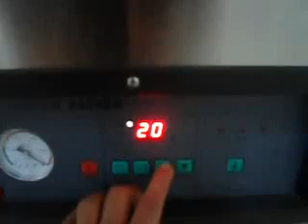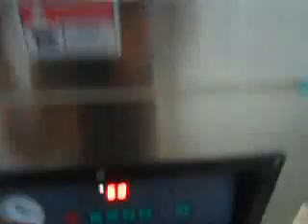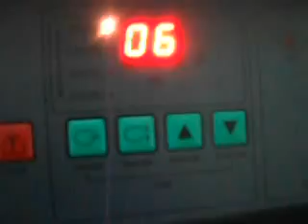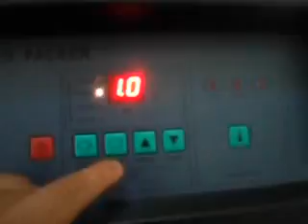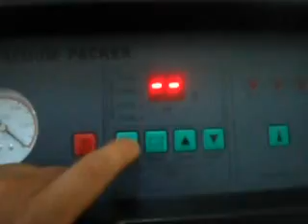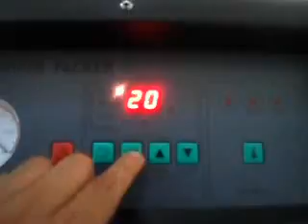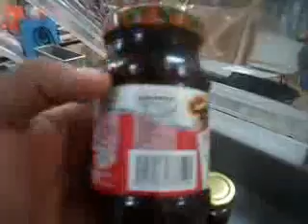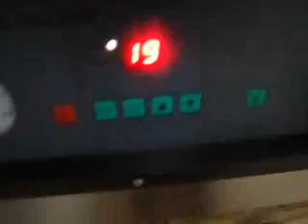Mole en fracos alto vacio 1